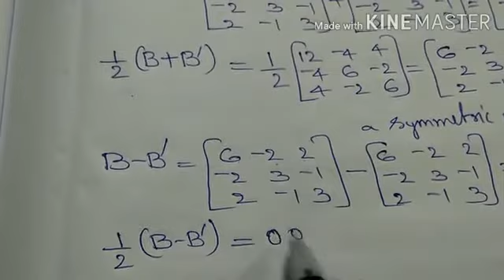Plus Two Class 12 maths Exercise 3.3 Question 10 Solutions.(Chapter 3 Matrices) - Malayalam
Plus Two Mathematics chapter 3 Matrices Exercise 3.3 Question 10 Solutions
Any square matrix can be written as the sum of a Symmetric matrix and a Skew-symmetric matrix. Solved Problem. Class in Malayalam.